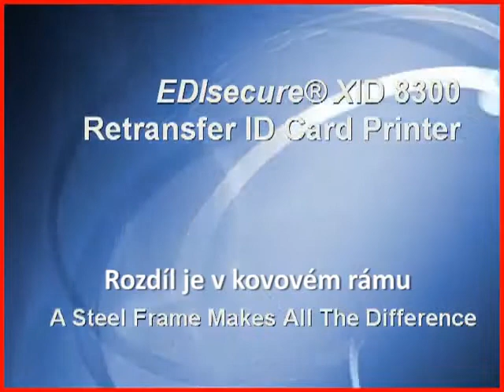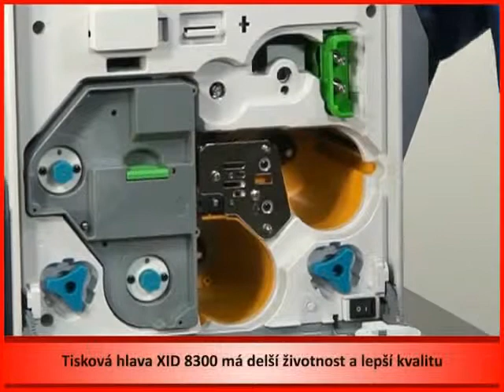EDIsecure® XID 8300 - robustní konstrukce zajišťuje skvělé výsledky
Prezentace popisující výhody ocelového rámu u tiskáren EDIsecure XID8300. Tuhý kovový rám přináší několik zásadních výhod oproti konkurenčním tiskárnám.